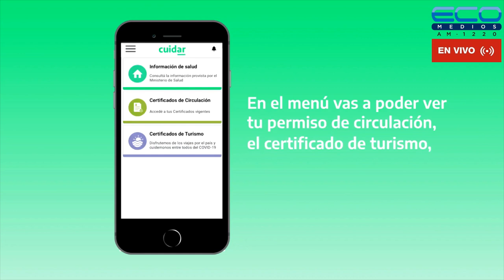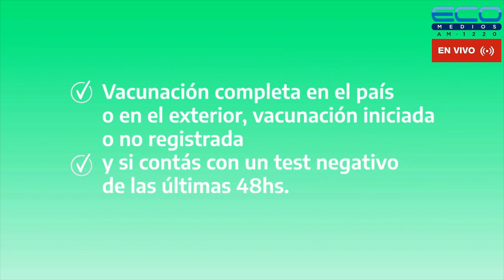MIXECONOMICO con Laura Luz Ojeda 17-10-2022